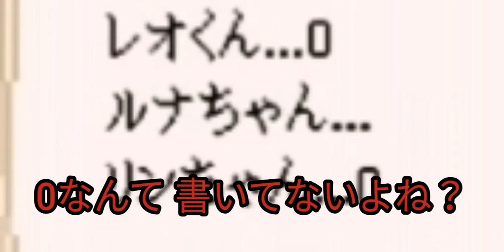猫カフェからの脱出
次の動画お楽しみに

今回脱出したマップ
           こちら